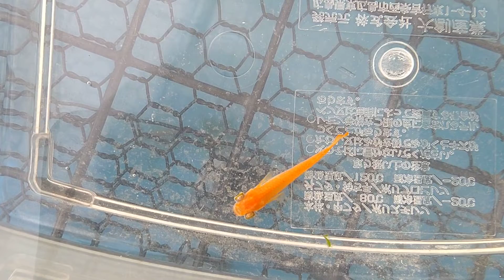変わり出目：紅帝メダカ